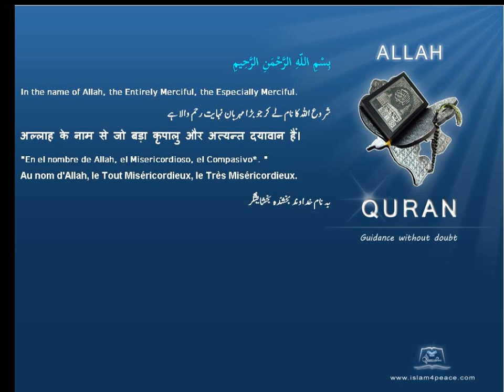Qruan Farsi Persian Arabic Translation 112 الإخلاص Al Ikhlaas SincerityMeccanIslam4peace com